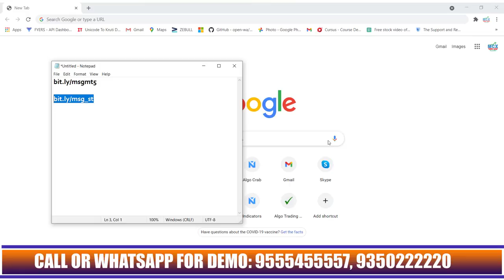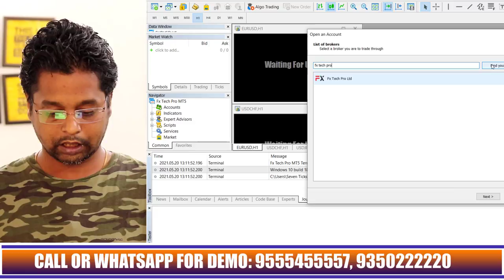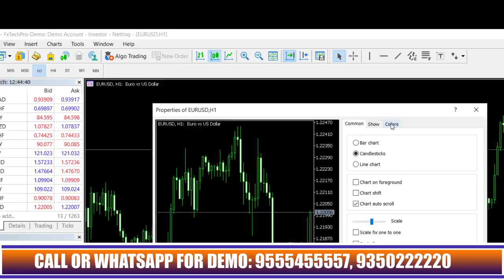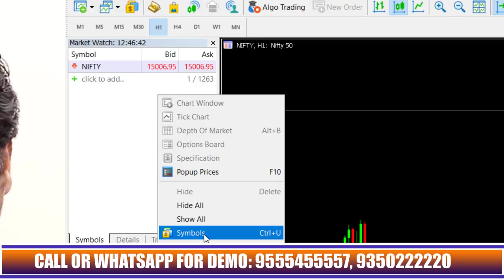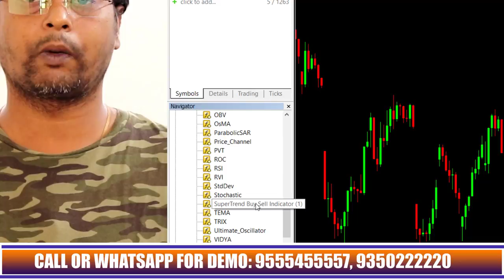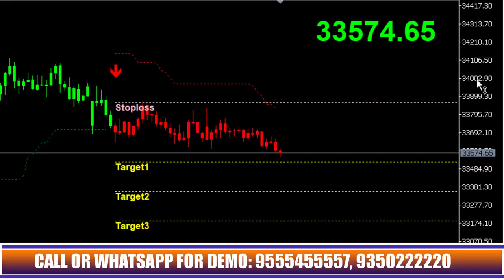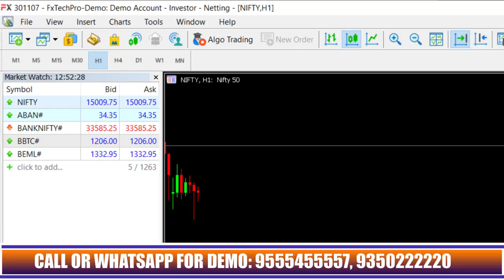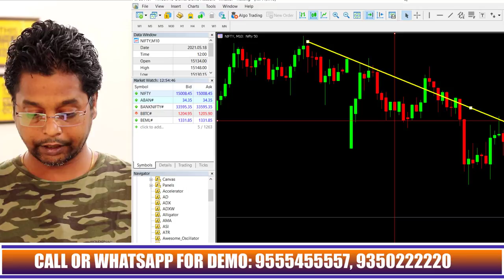Metatrader 5 User Manual | MT5 for MCX & NSE | Mt5 for Indian Markets | Get Charts @ 499 Monthly